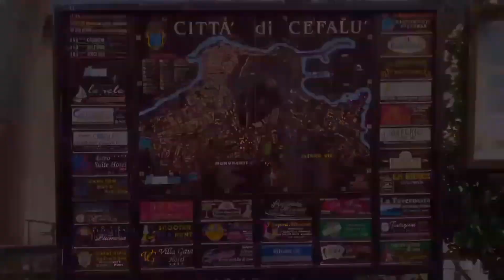17 - Cefalù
InCanto fra i Borghi: Scopri il Nostro Paese! 🌟

Benvenuti a "InCanto fra i Borghi", il nostro speciale progetto per raccontare il fascino del nostro paese! Attraverso questo video, vi porteremo in un viaggio tra le tradizioni, l'arte e le bellezze del nostro territorio. Unisciti a noi per scoprire i segreti e le storie che rendono unico il nostro borgo.

✨ Cosa aspettarsi dal video:

Un'esplorazione delle tradizioni locali, con uno sguardo autentico sulle usanze e i costumi che ci caratterizzano.
Un tour tra i luoghi d'arte più suggestivi del paese, dalle chiese storiche ai musei nascosti.
Paesaggi mozzafiato e scorci pittoreschi che cattureranno il cuore di chi guarda.
🎶 Colonna sonora speciale:
Il nostro video è accompagnato dalle meravigliose musiche eseguite dalla Corale dell’Associazione Siciliana Musica per l’Uomo. Le melodie scelte non solo esaltano la bellezza delle immagini, ma trasmettono anche l'anima e la passione della nostra comunità.

🏆 Concorso e diffusione globale:
Partecipiamo con entusiasmo al concorso "InCanto fra i Borghi"! Il video più bello vincerà 500 euro, ma non è tutto. I video più incantevoli saranno condivisi su piattaforme social di tutto il mondo, portando il nostro paese sotto i riflettori internazionali.

🌍 Unisciti a noi e scopri il nostro borgo attraverso gli occhi della tradizione e dell'arte!